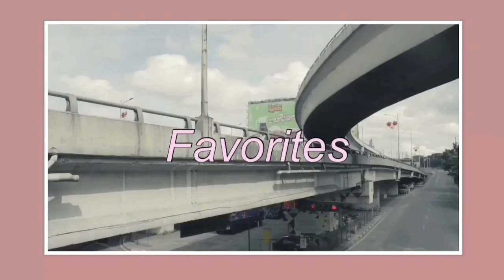February Favorites 2017! (Mema-Favorites Lang Ha ha)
Product/s Mentioned:
C20 Vitamin C Serum- koreana_ph on shoppee
Celeteque Hydration Facial Moisturizer
Clean and Clear Facial Wash
Sooperbeaute Lip and Cheek Rolly (Blushing)

I N S T A G R A M: aeshleyb
S N A P C H A T: ashleyanmb
T W I T T E R: ashleyanmb